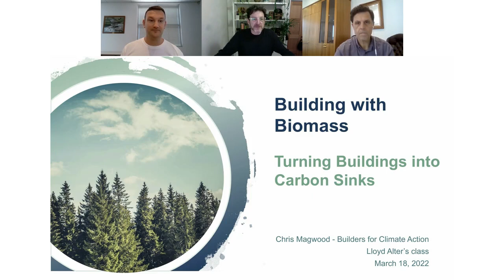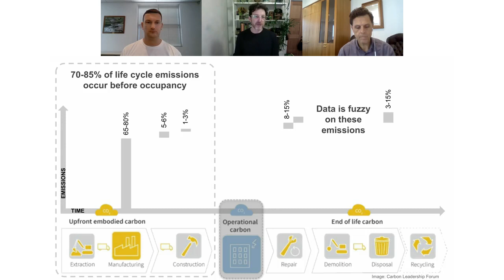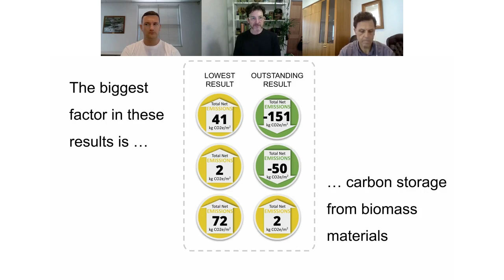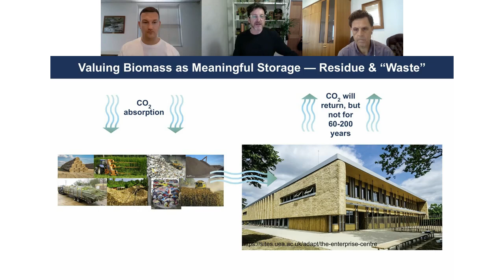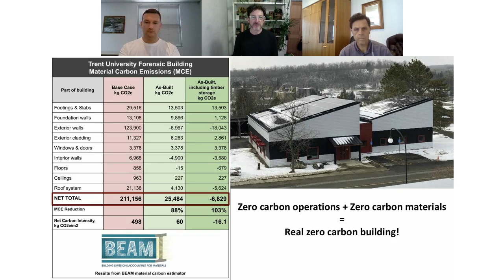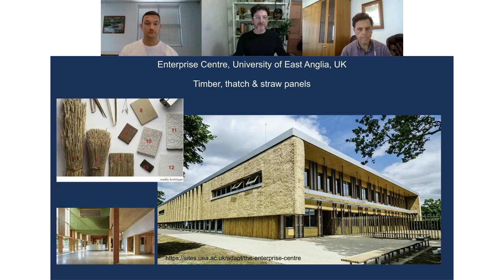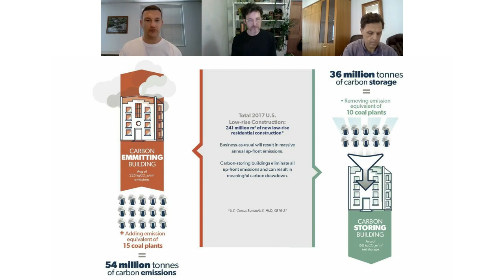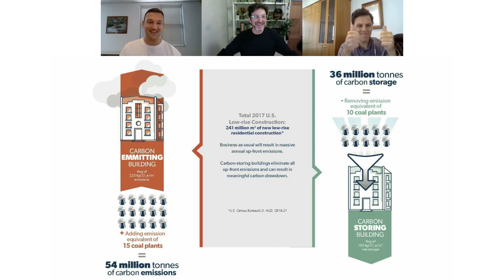Webinar / Building with Biomass - Turning Building into Carbon Sinks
Watch and learn with this Webinar on building with carbon-reducing Vulcan Cladding and Abodo's range of building materials. Want to make a climate difference? Start using building materials that store carbon, rather than emit carbon during their manufacture. That makes an important difference to the embodied carbon in your building. Environmental Product Declarations provide lifecycle data for calculating the impacts of wood products at a building level. This data may be used by specifiers and developers to calculate and present the environmental impacts of particular construction projects.